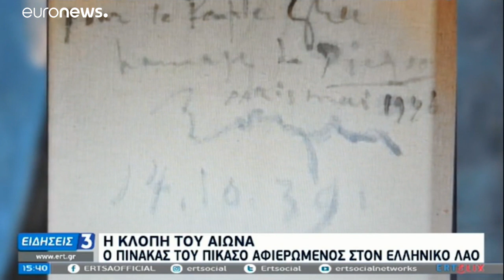Ελλάδα: Εντοπίστηκαν οι κλεμμένοι πίνακες του Πικάσο και του Μοντριάν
Είχαν κλαπεί το 2012